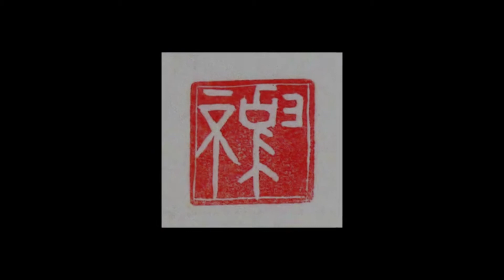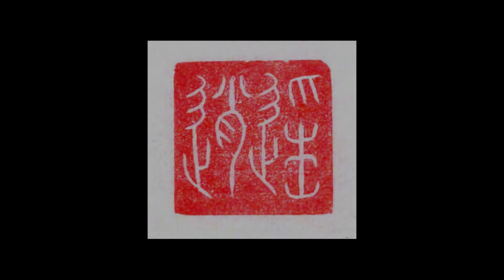Китайская живопись. Изготовление авторских печатей.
Китайская каменная печать.  Процесс изготовления авторских печатей.
Китайская живопись с Вячеславом Синкевичем.